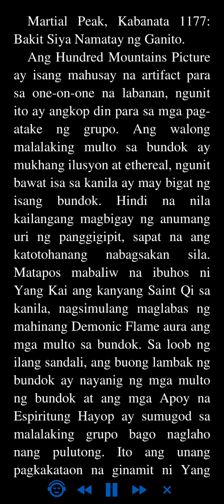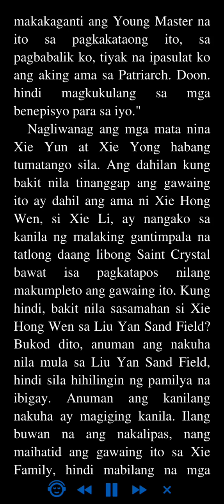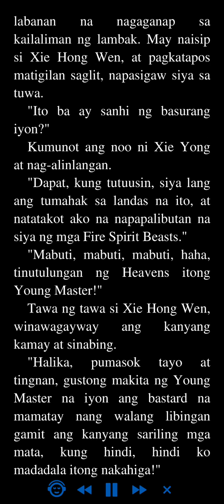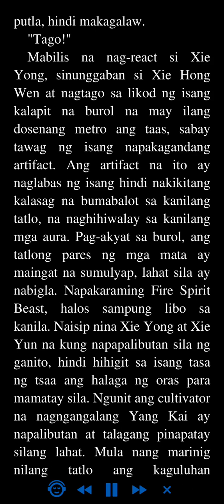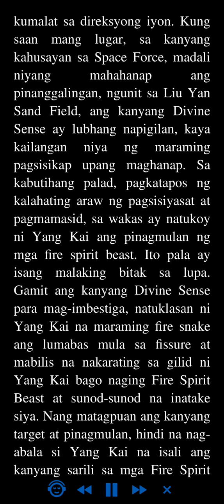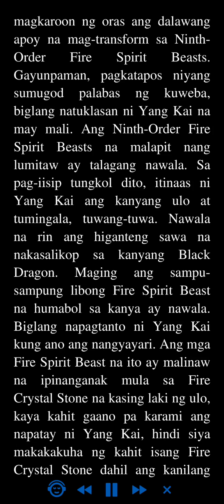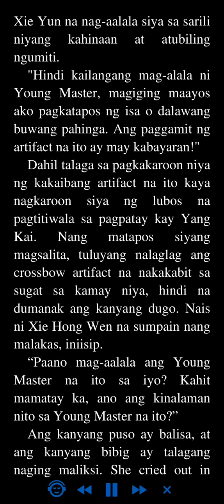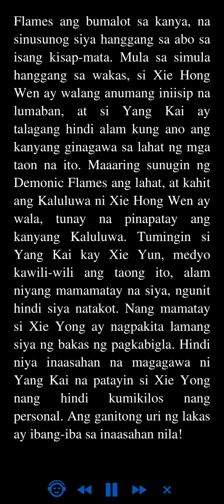Martial Peak: Kabanata 1177 - 1180